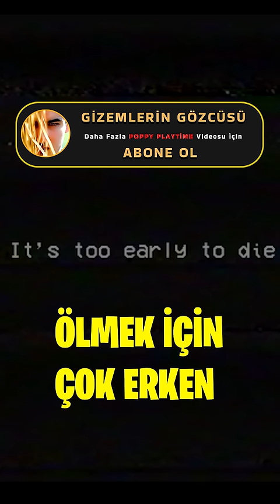Poppy Playtime LOGOSU Bilinmeyen GİZEMİ | Poppy Playtime Gizemleri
KATIL BUTONU İLE DESTEK OLMAK İÇİN

Poppy Playtime Gizemlerine hız kesmeden devam ediyoruz. Poppy Playtime Chapter 3 öncesi sizlerden gelen teoride oyunumuzun logosunu inceliyoruz. Poppy playtime ve birçok oyunun gizemi için takipte kalın.

The Thousand Year Melody - Zachary Preciado